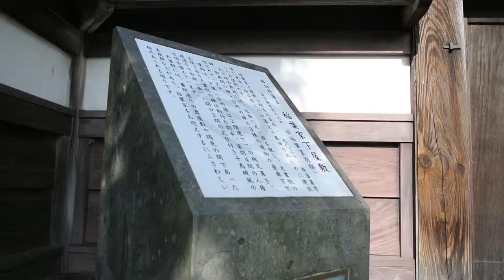臼杵・稲葉家下屋敷（The INABAs Suburban residence in USUKI）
大分県臼杵市の稲葉家下屋敷です。
立派なお屋敷でした。